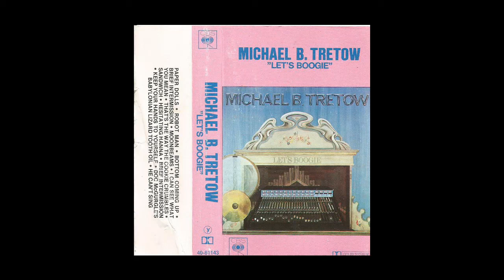Michael B Tretow Doc McGurgle's Babylonian Lizard Tooth Oil--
Estaba tan solo
No tuve suerte en absoluto con las mujeres
Cuando llegó la cura
     "Atracción instantánea"
Sin embargo, la descubri  demasiado tarde
  funcionó demasiado bien
Y ahora él no puede encontrar una manera
Para desactivar la acción
Bueno, vi un anuncio en una revista antigua
Avalado por las estrellas de la pantalla de Hollywood
"Prueba el aceite de diente de lagartija babilónico de Doc McGurgle
Y los instintos femeninos llegarán a un punto de ebullición "

Entonces llené el cupón
Y les envié un cheque
Tenía que hacer algo, mi vida era un desastre
Un paquete llegó por correo al día siguiente
Arranqué las envolturas sin demora

Extendí la solución por toda mi piel
Un deslizamiento de mujeres pronto comenzaría
Nunca esperé tan fuerte
Comenzó bien, pero ahora todo está mal

Envíame el antídoto, Doc McGurgle
Estoy seguro de que me comerán vivo
Sé que no voy a sobrevivir

Ellas rompieron mi puerta de atrás
Y el mirador también
Y me dejó allí sangrando
Besó negro y azul
Escapó en un instante
Para el hogar de los ancianos
Llamar a Doc McGurgle ahora
En el teléfono
Llamé a Información y
Ella revisó su lista
Ella me dijo que McGurgle simplemente no existía
Entonces oí un ruido sordo y
Me giré para ver
Seiscientos sillas de ruedas
Aheading en mí

Me bañé en el Ganges y
Oré en un santuario
Intenté eliminar manchas y vino de cincuenta centavos
Batería ácida, lejía, gasolina
Yo restregué y rasqué
Pero no pude limpiarme

Mi vida se está desvaneciendo rápidamente
Mi fuerza es una cosa del pasado
Corrí a la cárcel y dije
"Dame un descanso"
Pensé que estaría a salvo allí
Pero lo que está mal
Así que me escondí en una jaula en el Zoo de Fleischhacker
Pero los gorilas no saben que es un tabú
Me encuentro ahora al final de mi cuerda
No puedo durar mucho más, he venido esperanza
La única solución para salvar mi alma
Debe ser anticonceptivo retroactivo

Doc McGurgle
Envíame el antídoto